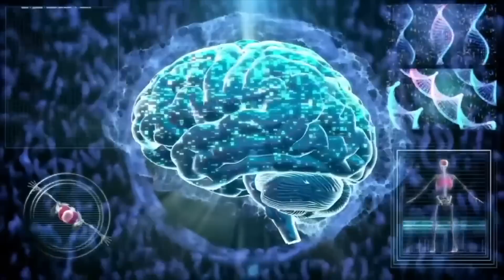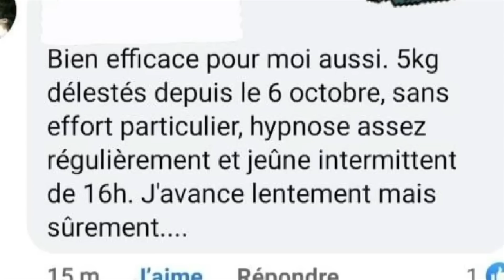Hypnose immersive 360° - Son 3D : dormir dans un temple Tibétain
🌻 Programme GRATUIT en 7 jours : avancez vers votre objectif minceur grâce à l'hypnose. Démarrez-le dès maintenant sur ➜

🔮 Séances d’hypnose sans publicité, ateliers pratiques de spiritualité en direct : rejoignez-moi sur l’Académie du Spirituel ➜

❓Une question ? Je réponds juste en dessous, plus bas dans cette description, à vos demandes les plus fréquentes

 ▬▬▬▬▬▬▬▬▬▬▬▬📺 CETTE VIDÉO 📺▬▬▬▬▬▬▬▬▬▬▬▬▬▬

Plongez dans une expérience envoûtante et apaisante. Fermez les yeux et laissez-vous emporter dans un voyage sensoriel unique au cœur d'un temple Tibétain, où sérénité et tranquillité règnent en maîtres. Vous serez entouré(e) de paysages époustouflants, de bougies vacillantes et d'encens parfumés, créant une ambiance propice à la relaxation profonde.
Cette séance vous offrira une parenthèse hors du temps, où le stress et les soucis s'évaporeront, laissant place à une harmonie intérieure retrouvée. Prenez quelques instants pour vous, et embarquez pour un voyage hypnotique inoubliable dans ce temple Tibétain.

▬▬▬▬▬▬▬▬▬▬▬▬▬ 💫 VOUS & MOI 💫 ▬▬▬▬▬▬▬▬▬▬▬▬▬▬

▬▬▬▬▬▬▬▬▬▬ 🙏🏽 VOTRE CHEMINEMENT 🙏🏽 ▬▬▬▬▬▬▬▬▬▬

📖 Vous souhaitez aller plus loin dans votre développement spirituel ? Découvrez toutes mes formations en ligne ➜

▬▬▬▬▬▬▬▬ 🤔 QUESTIONS FRÉQUENTES 🤔 ▬▬▬▬▬▬▬▬▬

* J’ai peur de rester « bloqué » en état d’hypnose, comment faire ?
C’est improbable et heureusement. Nous vivons tous les jours des états de transe dans notre quotidien et nous en sortons à chaque fois, souvent sans y avoir prêté attention (ex : conduite, lecture…). Les transes hypnotiques sont ici plus profondes (la plupart du temps), afin de vous vous amener à vivre des expériences. Mais vous sortirez quoi qu’il en soit de votre transe, soit en vous endormant, soit en vous éveillant.

▬▬▬▬▬▬▬▬▬▬  🦅 QUI SOMMES-NOUS ? 🐺 ▬▬▬▬▬▬▬▬▬▬▬

Sachez que je supprime tout commentaire désobligeant, insultant, haineux ou inapproprié, à l'égard de la communauté ou moi-même, ainsi que tout spam, publicité. Ici, la bienveillance est de mise ☺️

▬▬▬▬▬▬▬▬▬▬▬▬  🎵LES MUSIQUES  🎼 ▬▬▬▬▬▬▬▬▬▬▬▬▬▬▬

Musique de Damien DUBOIS.